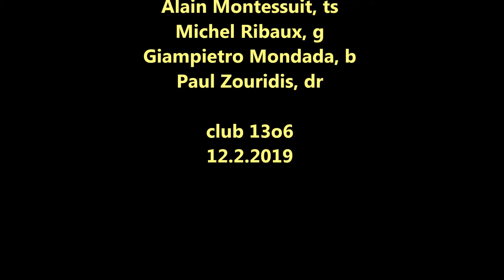JAZZ & Co. - See See Rider (Kenny Burrell)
Soirée du 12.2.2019 au club 13o6 (Nyon, Suisse)
Alain Montessuit (ts), Michel Ribaux (g), Giampietro Mondada (b), Paul Zouridis (dr)